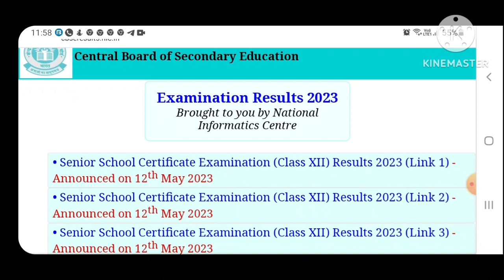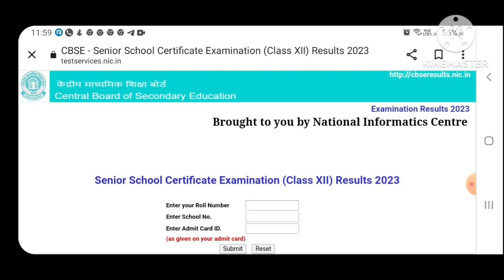CBSC Class 12th Examination Result 2023 Declared